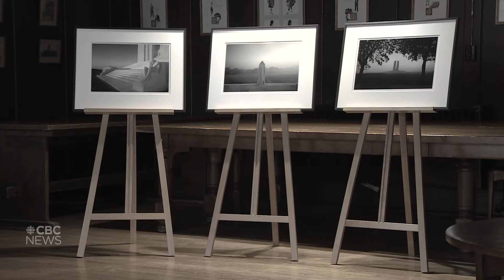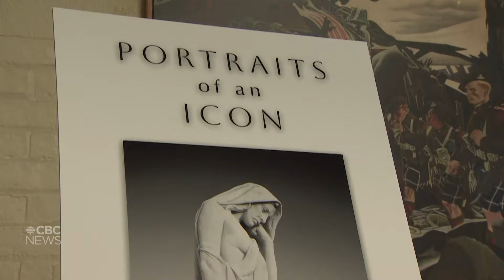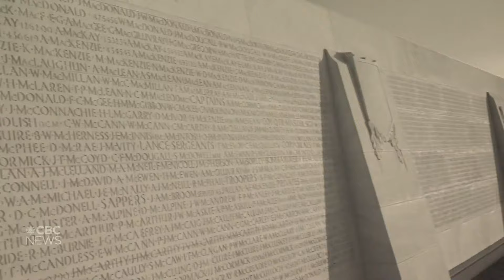Vimy Ridge honoured in photo exhibit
Photographer Blair Ketcheson’s photo exhibit, Portraits of an Icon, commemorates the Battle of Vimy Ridge. The First World War battle has long been considered a symbol of national achievement and sacrifice.